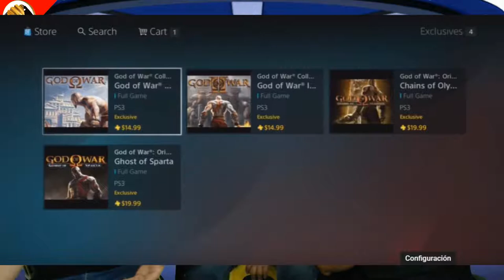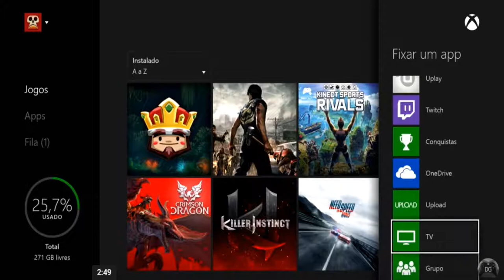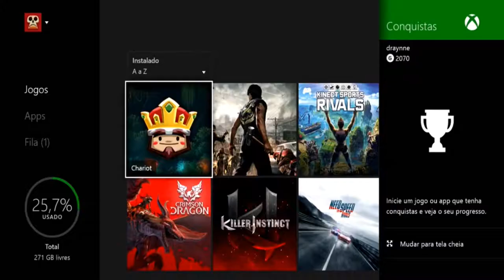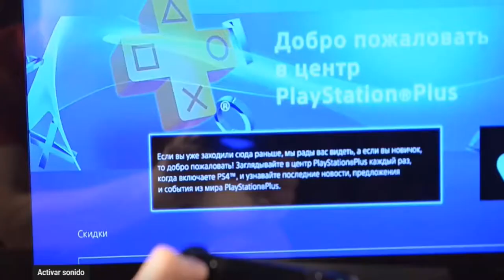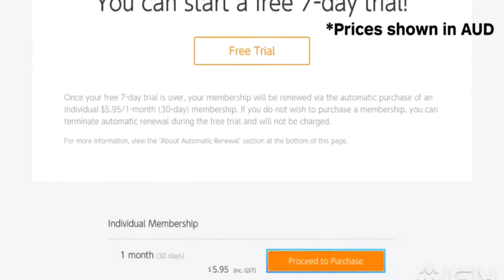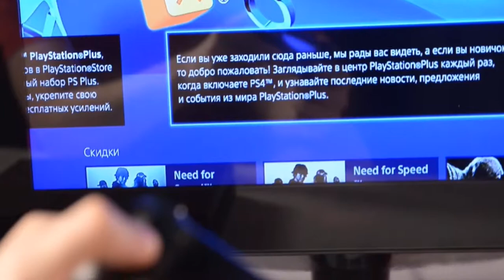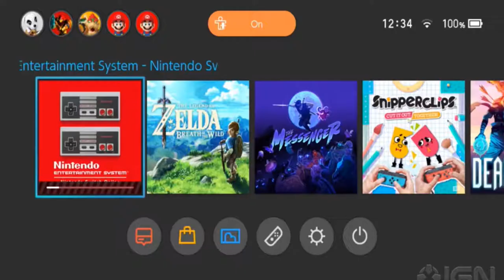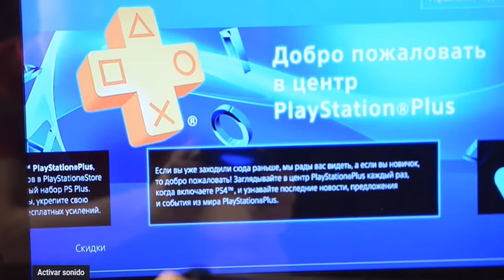Rincón del Gamer: Suscripción anual